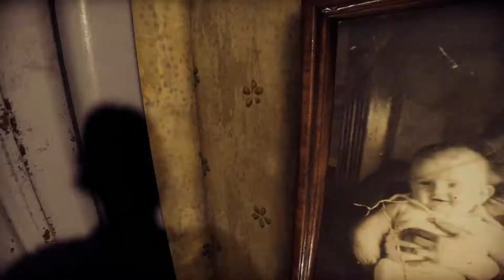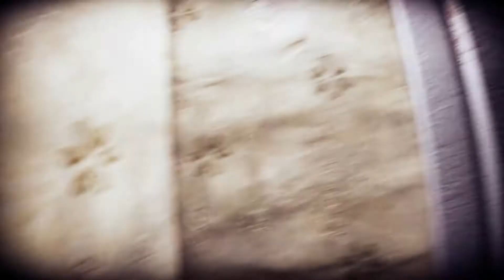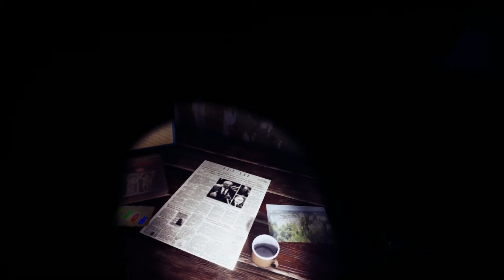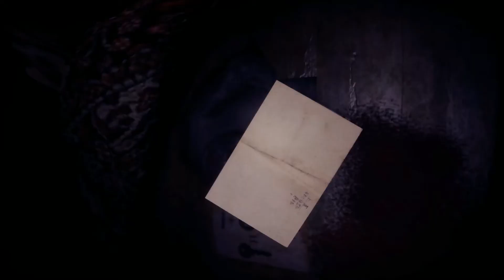From The Darkness Full Gameplay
Most of the time you have to walk and explore the abandoned apartment of your deceased grandfather, to which you came for an old family album, but strange things begin to happen in the apartment, the one who lives in darkness will not let you go so easily. Your main task is to get out alive, but this can only be done by meeting face to face with an inhabitant of darkness.
Tracker item
Book 13:00
Padlock button 26:52
Flashlight 30:07
Pliers 42:35
Teeth 42:50
Fingers  44:03
Key 1 49:15
Bolt cutter 49:45
Eyes 50:13
Key 2 50:36
Candle 5048
Lighter 1:06:29
Ending 1:19:15